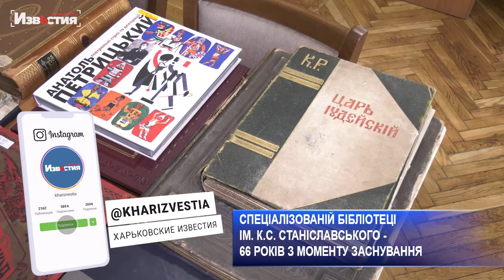В Харькове будут организованы экскурсии в библиотеки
В Харькове начинают экскурсии школьников в городских библиотек. Будут они регулярными. С такой инициативой выступил руководитель города во время встречи с книговедами. По мнению Игоря Терехова, детям нужно прививать любовь к "живым" книгам.